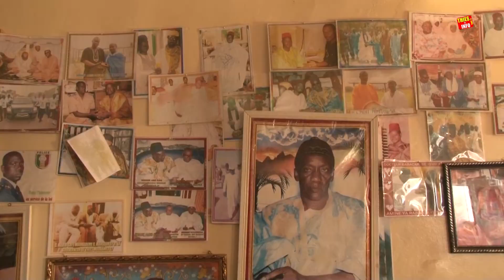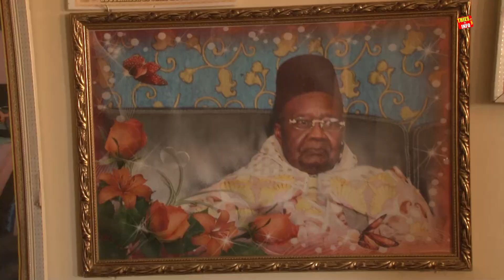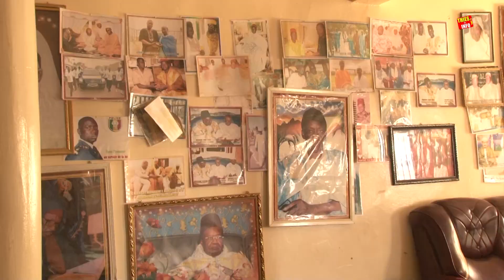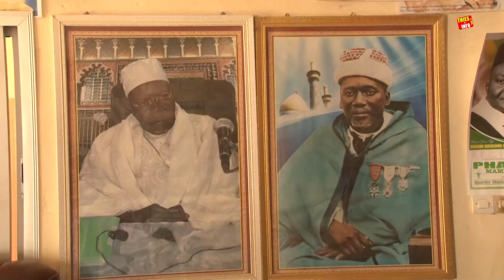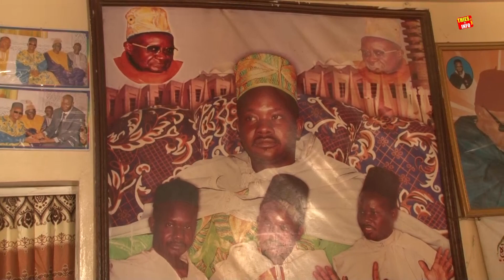Serigne Habib GAYE témoigne sur les Miracles extraordinaires de Serigne Mansour SY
Serigne Habib GAYE Mouhadam de Serigne Mansour raconte ses Miracles

Vidéos sur Serigne Mansour Sy
Le poignant témoignage de Serigne Babacar Sy Mansour sur son père El Hadj Mansour Sy Malick

Suivez Votre actualité à Thiès, faits divers du Sénégal.